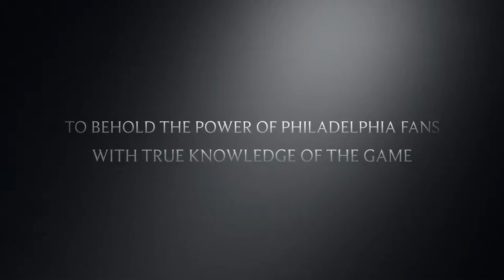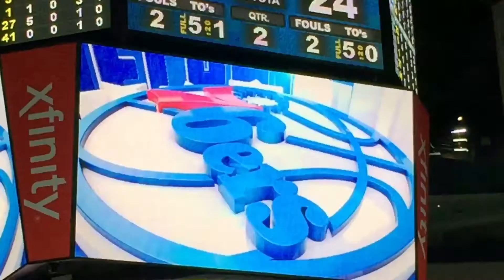Trust the Process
A move trailer based on the 76ers vs Nuggets game